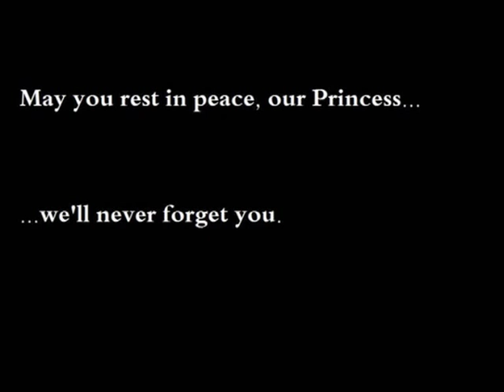In memory of Miyuki Kanbe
Song: In Undertones (Chii's Theme)

I made this to honor our beloved Princess. The pictures are from Seramyu Antics, I hope Okaa-san approves this.